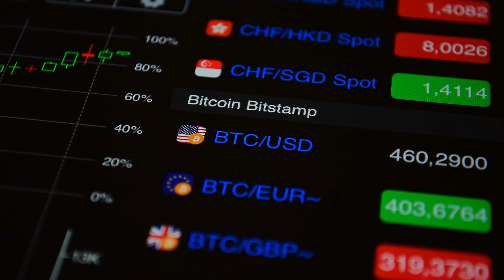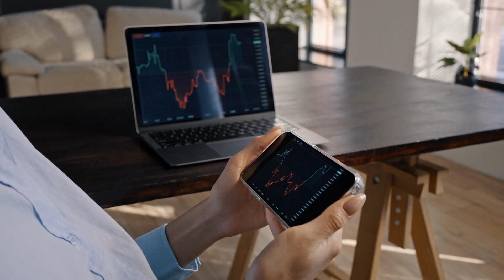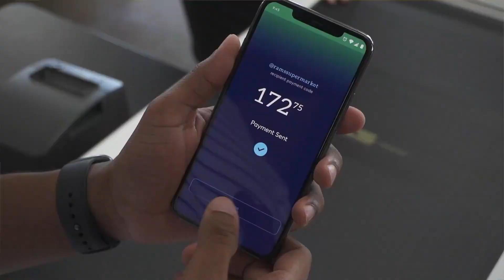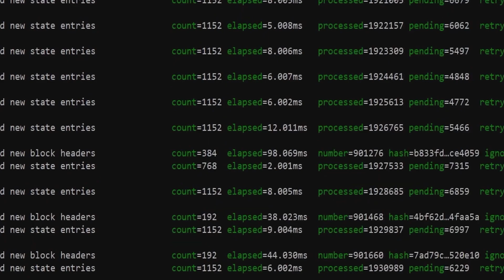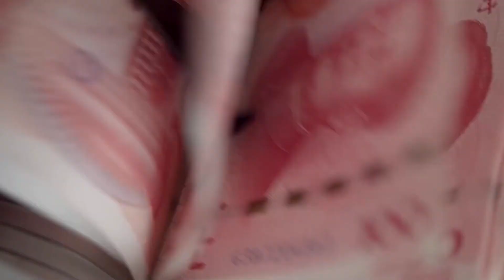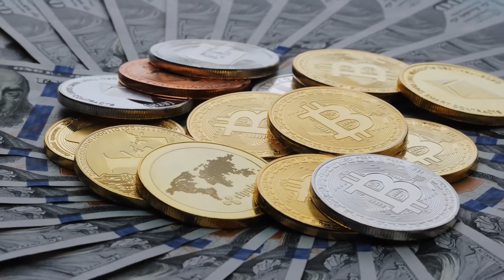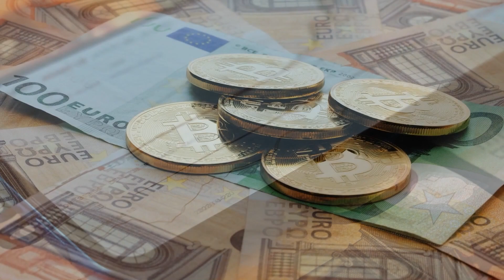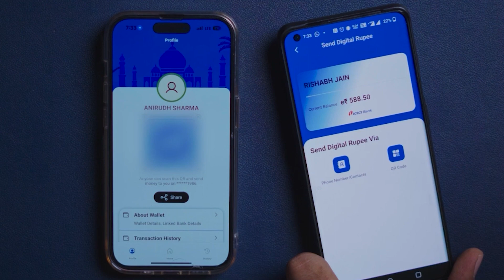CBDC's Are Coming...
It's fascinating to see how different countries explore various CBDC models, each with strengths and considerations. From direct account-based systems to partnerships with commercial banks and even experiments with anonymous tokens, these models showcase the versatility and adaptability of CBDCs to meet different needs and objectives. Keep watching til the end of this video to see why CBDC is better than cryptocurrency.